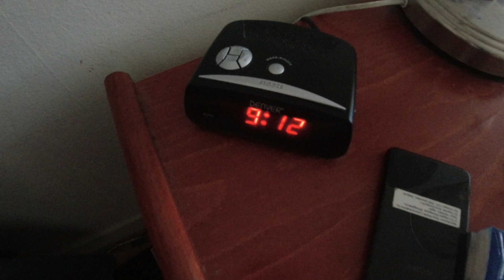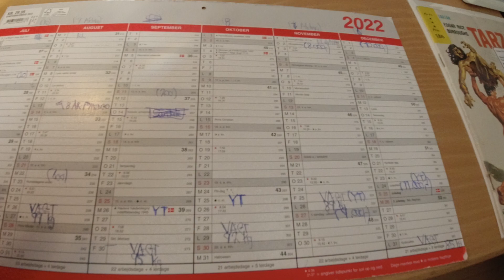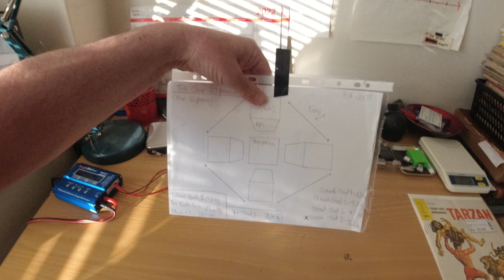MongoTV_9988 - God TORSDAG 20.Oktober 2022 - Vil Til LIDL Sælge Flasker og Købe Cola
God TORSDAG. Godmorgen. Det bliver vist en meget flot dag igen, med sol. Jeg vil cykle afsted om lidt, og sælge tomme flasker i LIDL. Så købe 2 store billig cola light på tilbud. Så kunne jeg gå en lille tur bagefter, og optage video ? Klokken den er 9.35 om lidt. God dag till jer også.